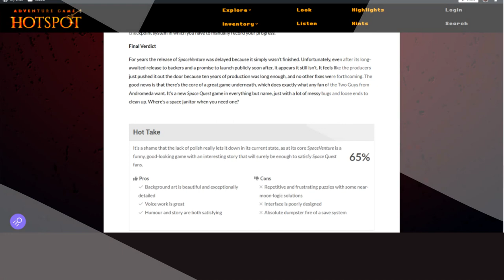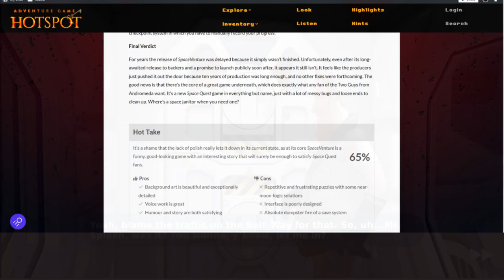Could These Legendary Sierra Online Devs be Teaming Up Again? - SpaceVenture News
Yes, there is big Space Venture news to talk about and it involves the teaming up (or back up) of some legendary Sierra Online devs. Mark Crowe, Scott Murphy and the Two guys From Andromeda team are in negotiations with Ken and Roberta Williams of Cygnus Entertainment to help release SpaceVenture to us Adventure Game fans.  We reached out to both Ken Williams and to Chris Pope for a statement.
What that entails remains to be seen and if it comes together is also to be determined but polishing, bug fixes and publishing were mentioned or referred to by both parties.
Thanks to Jeff Tripoli for handling the interview on AGH's behalf.